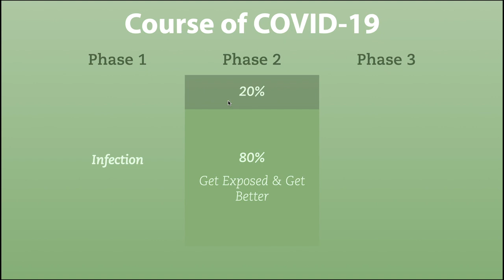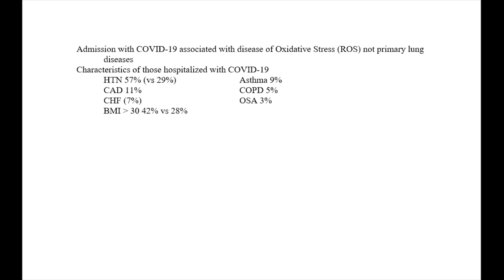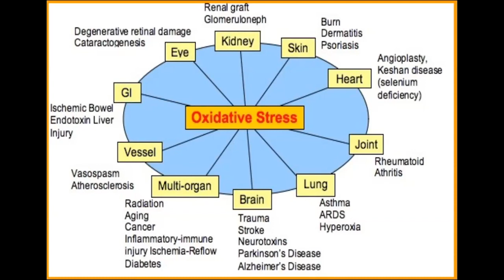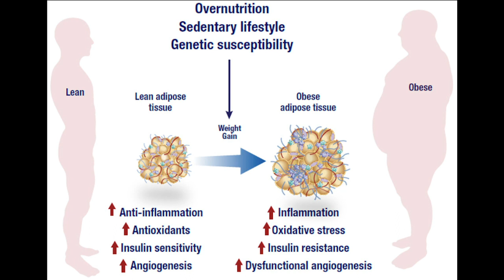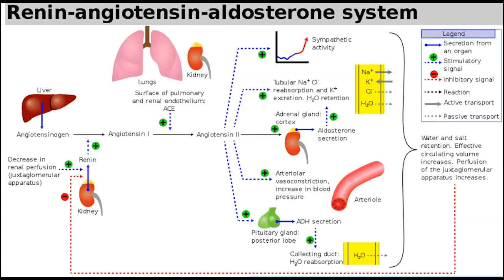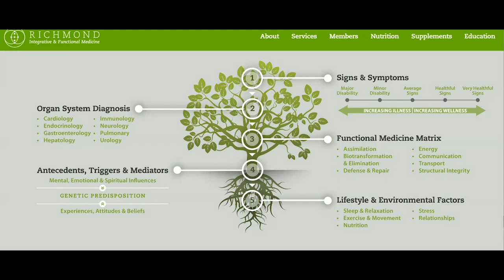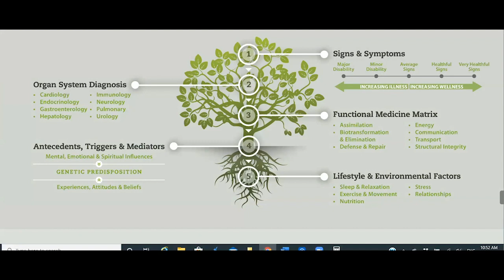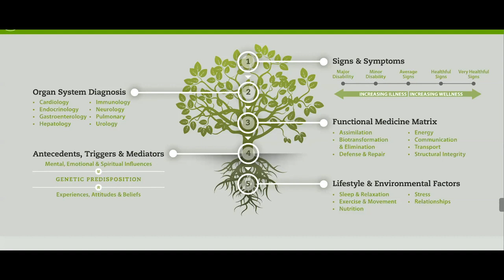Updates in CV: Preparing for a New Phase—Part IV The Root Cause for CoV’s Mysterious Presentation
In this last video of this series, we look at the newest concept in the process of how CoV works. This is the world of cellular inflammation. How does inflammation in the smallest cells in your vessels relate to the disease of CoV and how you can improve your immune system and decrease inflammation. Could this be the missing link in this mysterious disease that has traveled around the world?